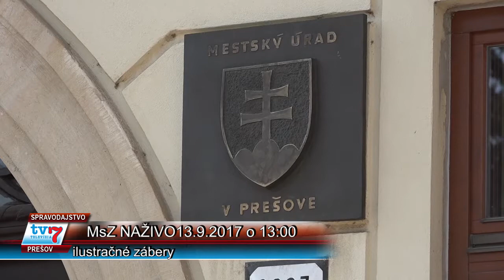Zastupiteľstvo 13. septembra 2017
Dňa 23. augusta sa v prijímacej sieni Mestského úradu v Prešove,  uskutočnilo 34. riadne rokovanie Mestskej rady. Podľa komuniké z mestského úradu sme sa dozvedeli že rada rokovala o týchto bodoch. V prvom rade to bola Správa o plnení rozpočtu mesta Prešov za I. polrok 2017, následne Návrh rozpočtového opatrenia číslo 3. Po majetkových prevodoch prišli na rad Návrhy na podanie žiadostí o nenávratné finančné príspevky. Materiál obsahoval 4 návrhy na uznesenie, o každom návrhu sa hlasovalo osobitne. Prvým bola Oprava nájomných bytov Stará tehelňa v Prešove, druhým Rekonštrukcia hasičskej zbrojnice na Košickej ulici v Prešove, po tretie Rekonštrukcia telocviční a posledným Cyklochodník na ulici Sekčovská.
O ďalšom osude prejednávaných bodov rozhodnú poslanci. Rada navrhla zvolanie 37. zasadnutia Mestského zastupiteľstva mesta Prešov na stredu 13. septembra so začiatkom o 13.00 hodine v zasadacej miestnosti Mestského úradu v Prešove. Televízía TV7 Vám ako zvyčajne prinesie priamy prenos z tohto zasadnutia aj na svojej internetovej stránke.